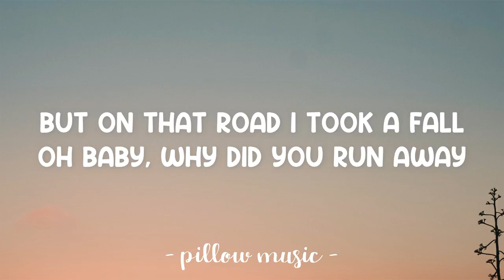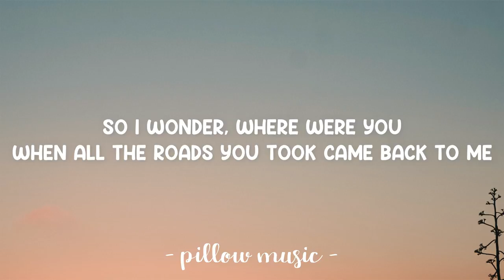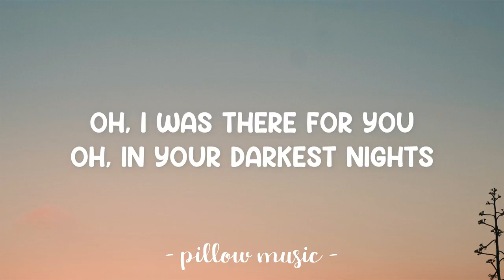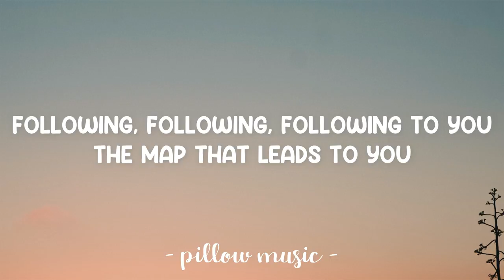Maps - Maroon 5 (Lyrics) 🎵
Lyrics video for "Maps" by Maroon 5.